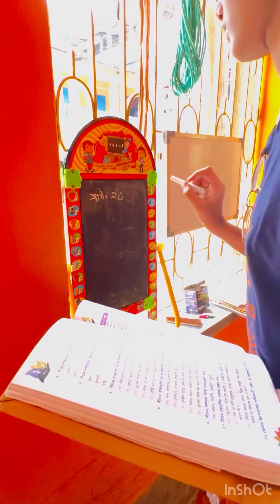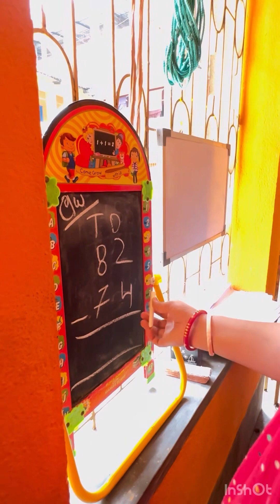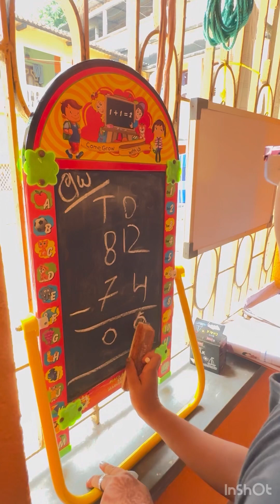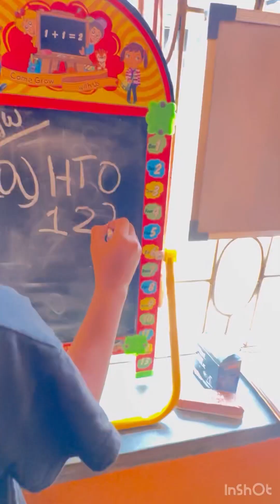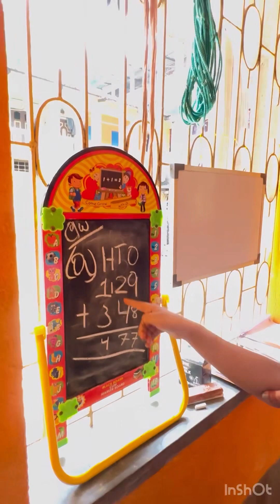Funny video || Part 1 || GK’s Lifestyle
Characters :
Bengali Teacher - Labani Santra
Math & Science Teacher - Jui Das
English Teacher - Samadrita Giri
Students - Khushi Das , Sapnaneil Santra , Srijita Giri
Sorry for Background voices